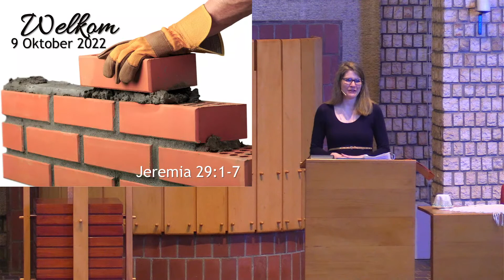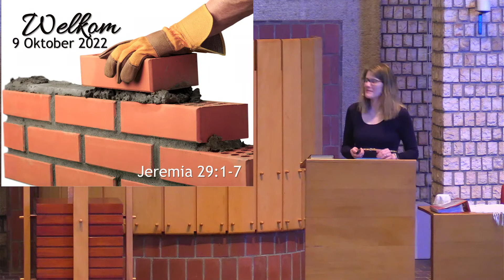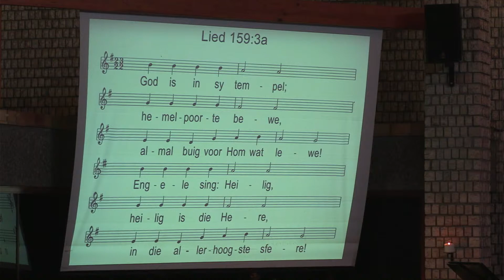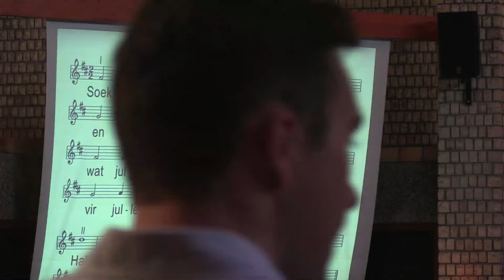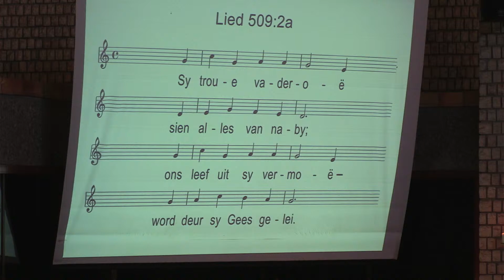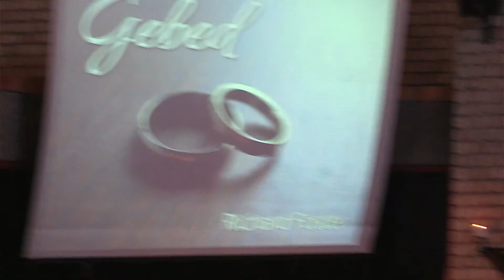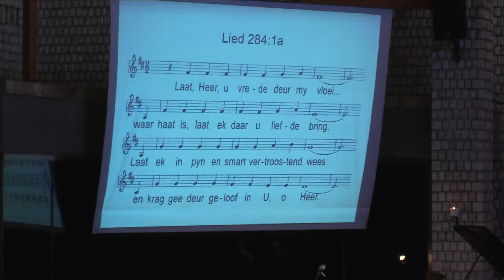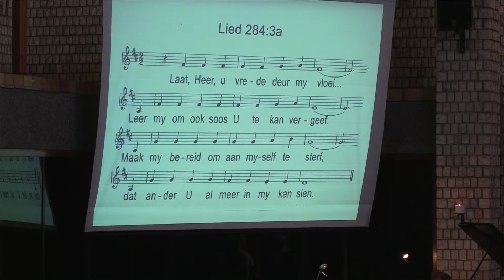18de Sondag van Koninkrykstyd | 9 Oktober 2022 | Elzanne van der Westhuizen